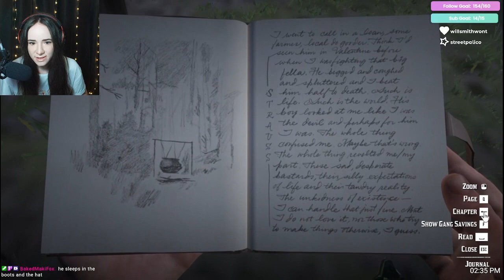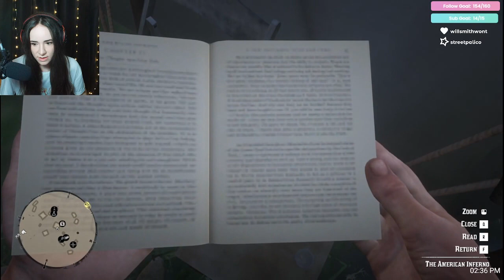Forgive me if I slip and stab you in the face... Red Dead Redemption 2, part 5 |VOD